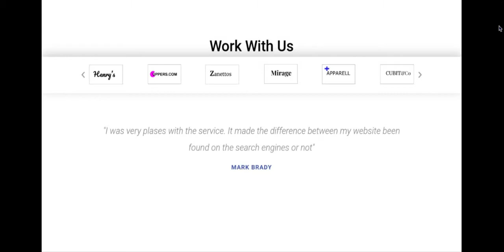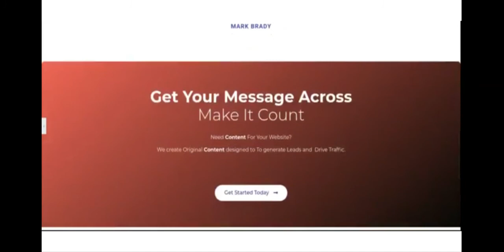Content Writer-Elementor SEO Ready Landing Page Template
Elementor WordPress high converting local Business landing page for Website Content Writers,  SEO Content Writing, blogs, articles, web pages, landing pages.. These templates are SEO friendly, fast loading, mobile optimized  and easy to customize. Get your business  online and convert readers into customers.